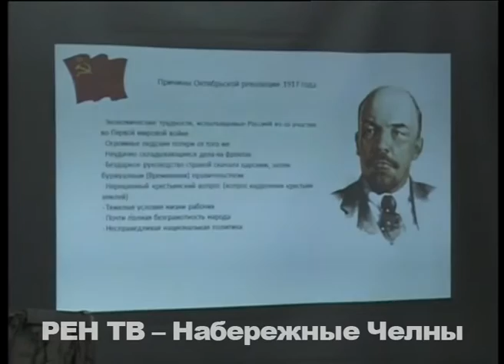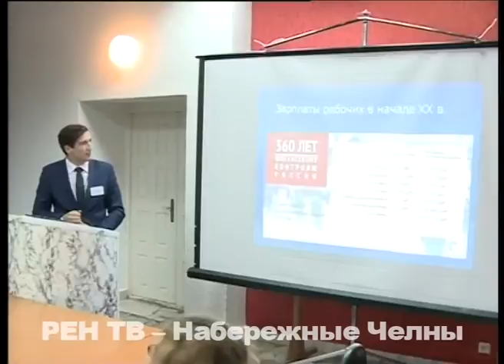Умы студентов вновь захватила революция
Нужна ли была России революция 17-го года? Ответ на этот непростой вопрос искали в Молодежном центре «Нур» студенты челнинских вузов и ссузов.